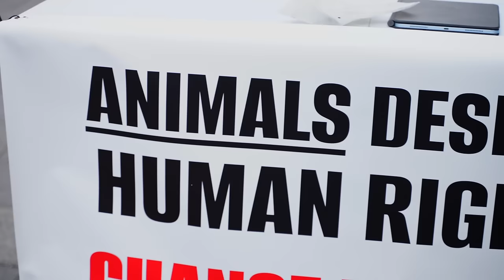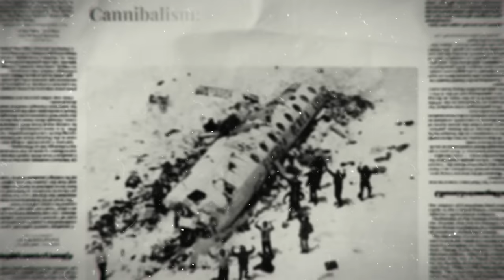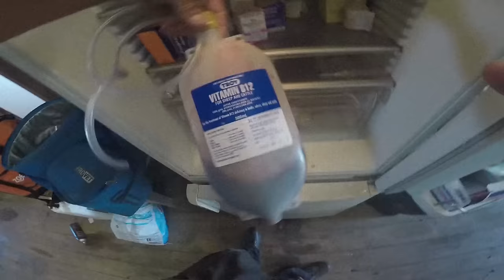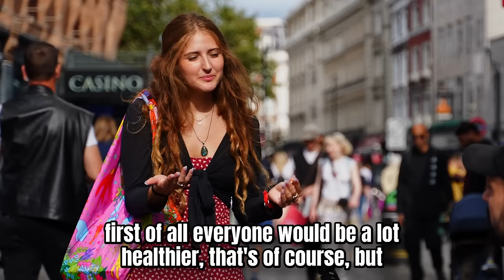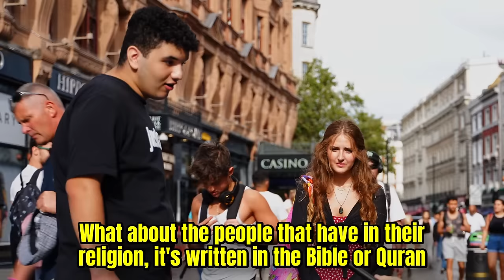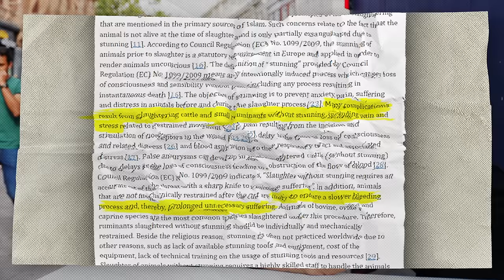I Get BRUTALLY Honest & Vegan Debate Gets Uncomfortable